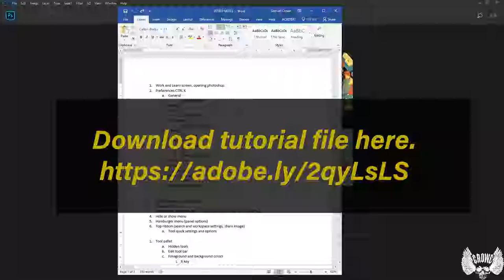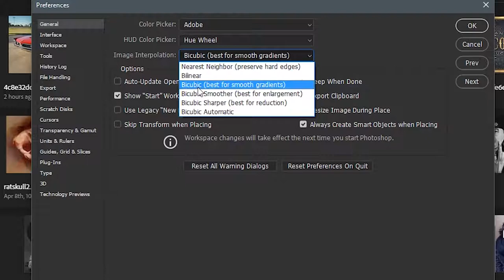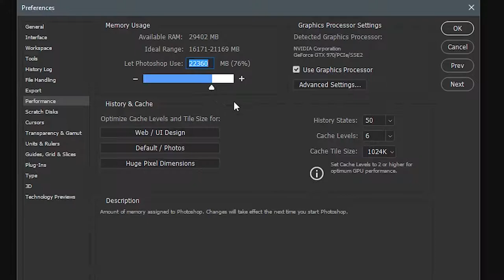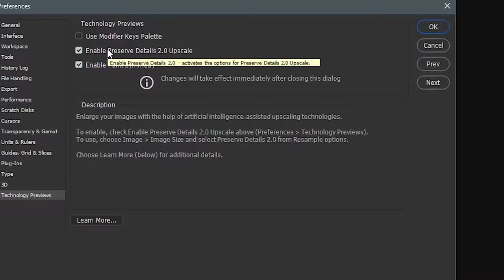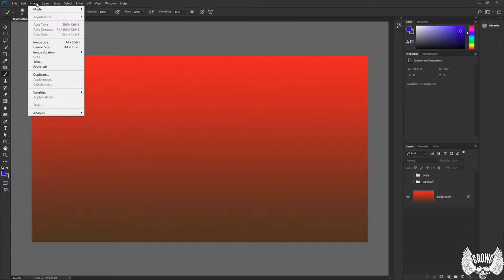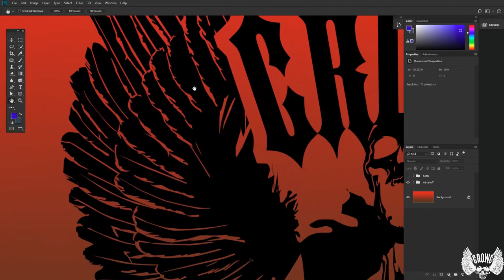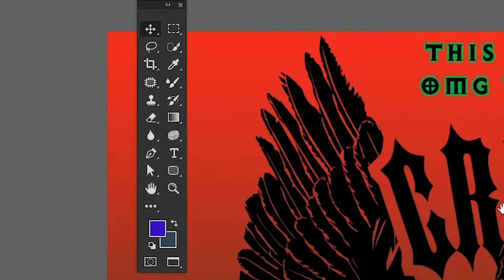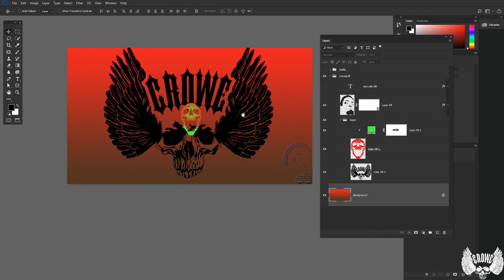Basic Adobe Photoshop, Interface and basic navigation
New to Adobe Photoshop? Need a refresher?
How to setup Adobe Photoshop after it is installed.
How to use the interface, customize it and reset it.
How to navigate the workspace and canvas.
Basic "hot" "quick" keys, keyboard shortcuts.

Link to tutorial file, not really needed for this video.